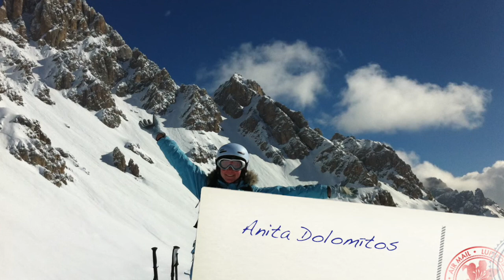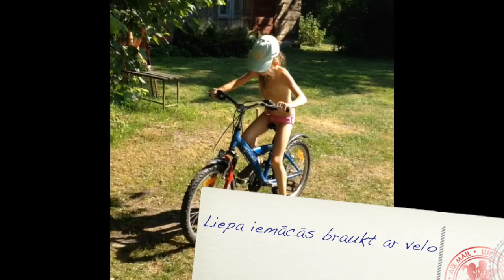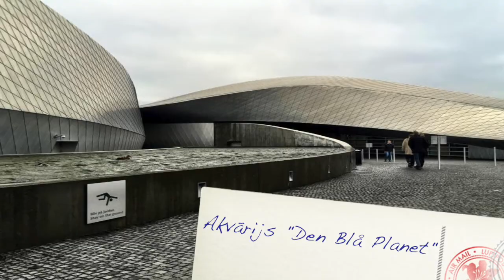2014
Izmantotie audio:
Auļi - Dieva dēli
Suļiko, izpildītājus nezinu
Audrey Fall (Jelgava) - Petrina